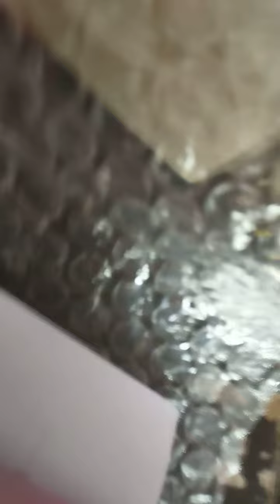Gf ke liye phone#viral rk verma 23#